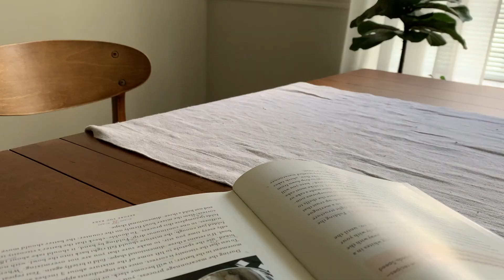My coffee latte/ Salmon poke bowl/ compost food scraps